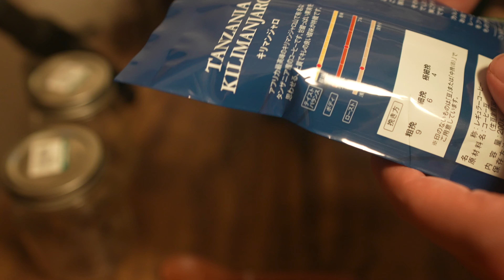Sony α7S III で初撮影 / キリマンジャロ飲んでみた // Take a video for the first time with Sony α7S III.[VLOG #18]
Sony α7S IIIで、初めての撮影をしました。
α7S IIIの映像の参考になれば幸いです。☺️

今回の設定値は以下の通りで、
撮り下ろしのままの映像を使用しております。
(カット、音量調整のみ実施)

◆α7SⅢ：設定値
・記録方式：XAVC S 4K
・フレームレート：24fps
・記録設定：100M 4:2:2 10bit
・SS：1/50
・f値：2.8
・ISO：オート
・ホワイトバランス：オート
・フォーカス：オート
・ピクチャープロファイル：off

また、今回は初めてキリマンジャロの豆でコーヒーを淹れてみました。
自分の好きな味を求めて、まだまだ試行錯誤の日々が続きそうです。😌

◆Sony α7S IIIはこちら⬇️

◆今回使用したコーヒー豆はこちら⬇️
KALDI キリマンジャロ

Equipments & etc:
Camera : Sony α7RⅡ
Lens : TAMRON 28-75mm F/2.8 Di III RXD
Mic : RODE Videomic Pro+